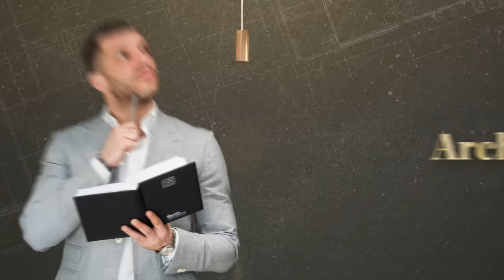CASE DA VIP: ALICE FABBRICA - "Il prima"/Le ristrutturazioni VIP di Facile Ristrutturare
Alice Irene Fabbrica ed Emanuele Borriello sono i protagonisti del nuovo episodio di Case da Vip!
Facile Ristrutturare e l’Architetto Alberto Vanin si sono subito messi a lavoro per il restyling completo del loro nuovo appartamento nel Quartiere Sempione a Milano.

Guarda la nuova puntata per scoprire l'appartamento prima della ristrutturazione!